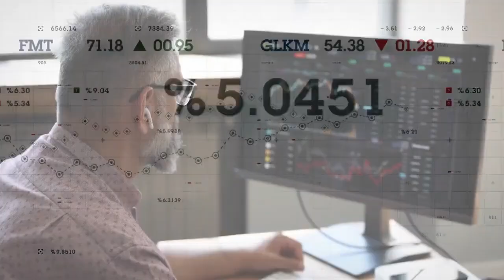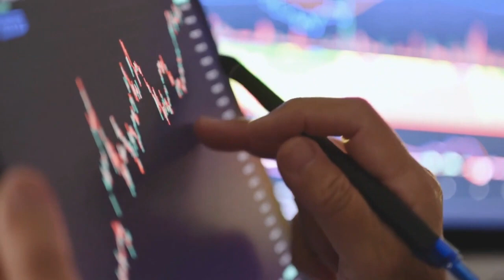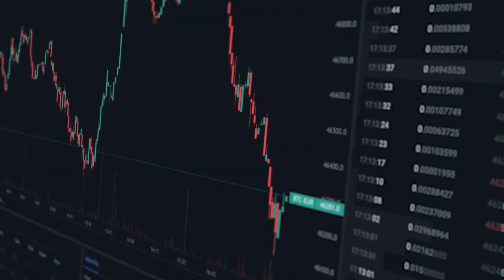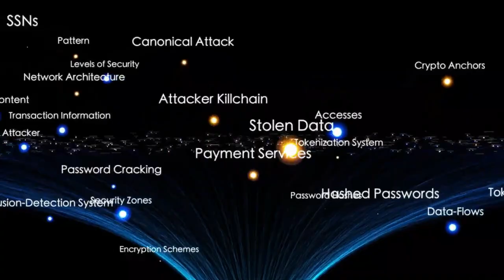XRP RIPPLE THIS IS A TEST ! OH NO ITS HAPPENING NOW ! XRP LATEST NEWS TODAY'S